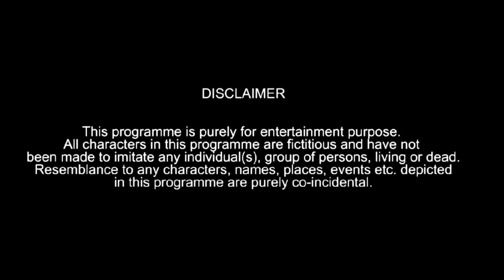Blind Deaf & DumB | Part -1 | Comedy Video | Epic vlogger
Every Saturday One video at 11am.

1- Blind :- Saud Bin Osman
2-Deaf :- Syed Arshad
3-Dumb :- Shaik Tamsheer
4-Doctor:- Syed Waseem
5-Police:- Shaik Mujahid
6-police:- Syed Amear
7-Old man - sarfaraz khan

Epic vlogger .